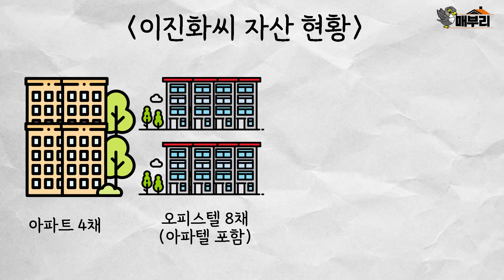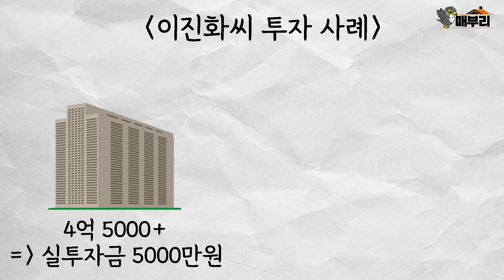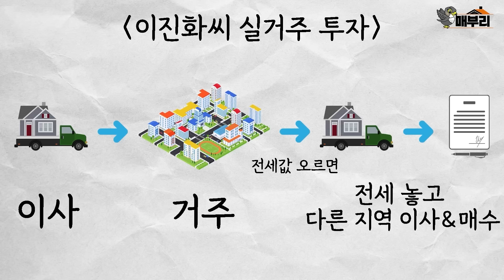평범한 사람을 100억 부자로 만든 실거주 투자법/ 이진화, '나는 남편에게 아파트를 선물했다' 저자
00:00 실거주하면서 자산도 불리는 투자법
01:00 전세금 1억으로 투자 시작
04:01 열심히 돈 벌어도 제자리인 이유
06:42 이사다니다보니 부자됐어요(★ 매우 중요)
11:25 실거주 투자법의 핵심은 바로 이것(★ 매우 중요)
15:12 신혼부부, 첫집은 반드시 이렇게 하세요.

00:44 자막에서 저자 이름을 '이진화'로 수정합니다. 앞으로 더욱 주의를 기울이겠습니다. 감사합니다.

[출연 = 이선희, 이진화]
[촬영·편집 = 김우성]

촬영일자  7월 19일